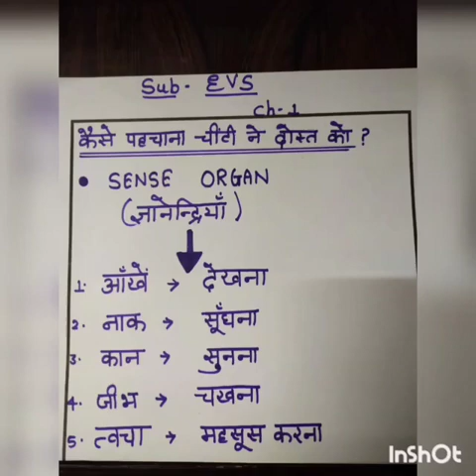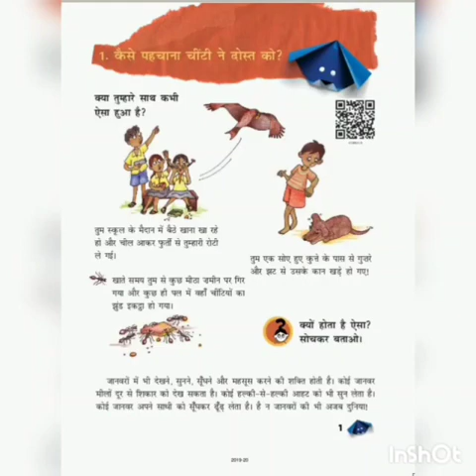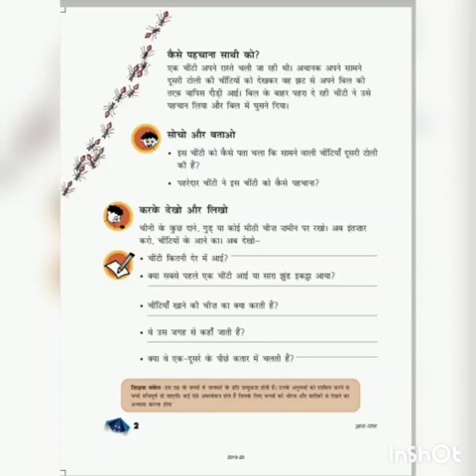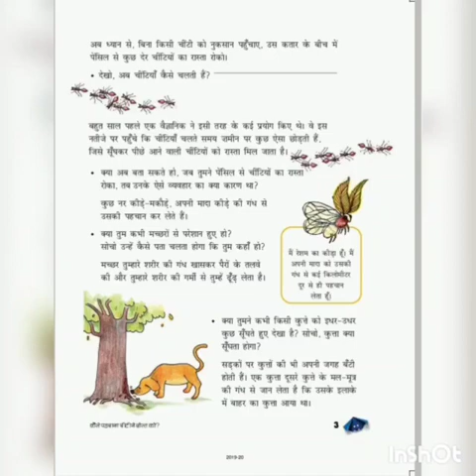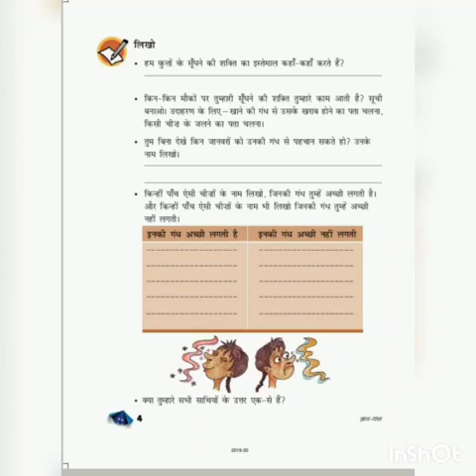Class 5 EVS ch- 1 Video [ ii ]